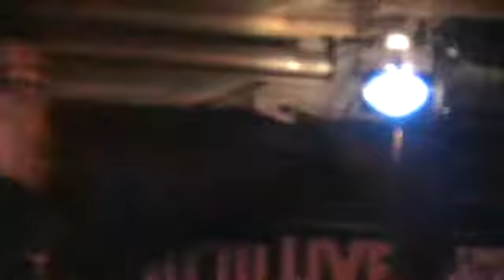ONE-CLICK LIVE! @ A. F. Ray's 2011 Part 03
A Live performance of ONE-CLICK (Techmo & Jack Flash) Live from A. F. Ray's in Greeley, CO. Jan. 22nd 2011